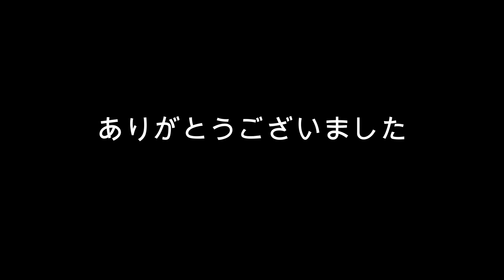🦎👽猫目おばさまはレプティリアン（リエ回）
コロルがお送りする前世トーク番組。スタッフ一同、皆さんと楽しい番組にしていきたいので宜しくお願いします。

コロルよりメッセージ
はじめまして、こんにちは。コロルと申します。今回、YouTubeチャンネルを始めました。

ご意見ご感想メッセージは下記までお願いします。

一方的な誹謗中傷は、どなたに対しても受け付けませんので宜しくお願いします。

コロル絵画教室とお菓子にチャンネル